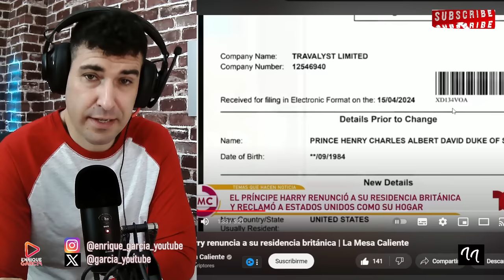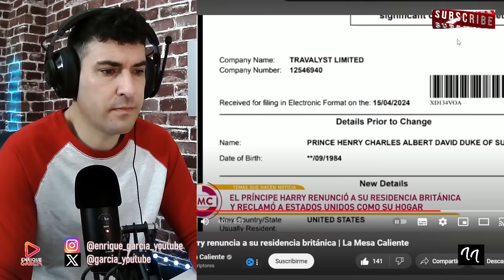TERRIBLE FINAL DEL PRÍNCIPE HARRY CON EL REY CARLOS, POR MEGHAN MARKLE